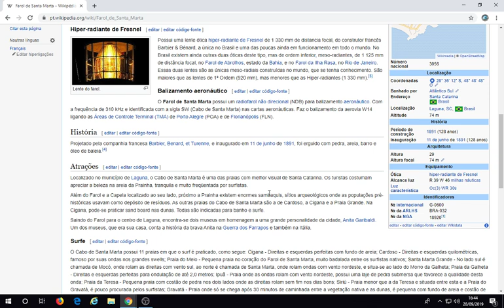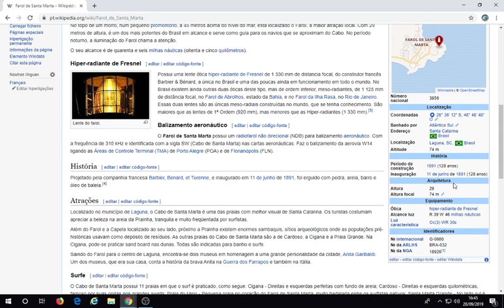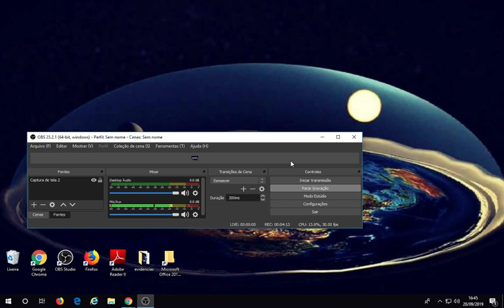Extraterrestres acabaram com a terra Plana! + O marinheiro que não entende de farol marítimo !